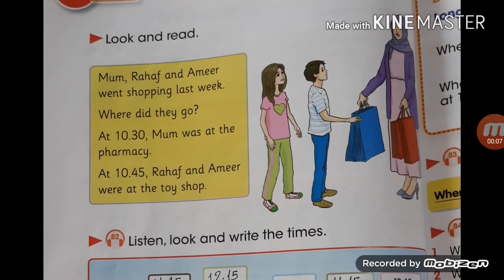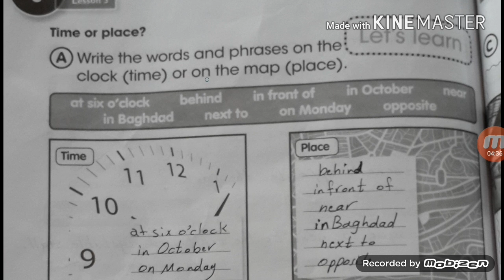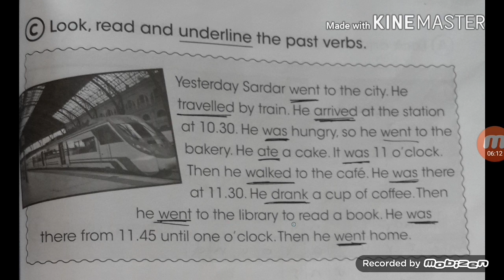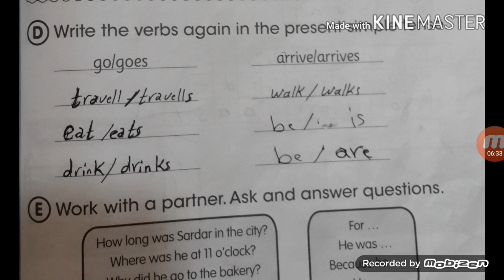شرح خطوات تدريس Unit 6 - Lesson 3 للصف الخامس الابتدائي